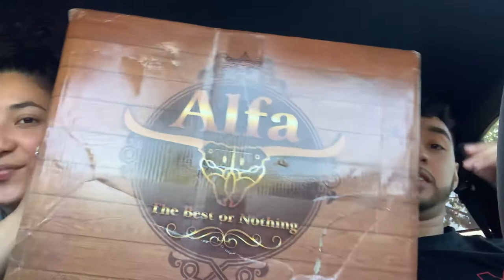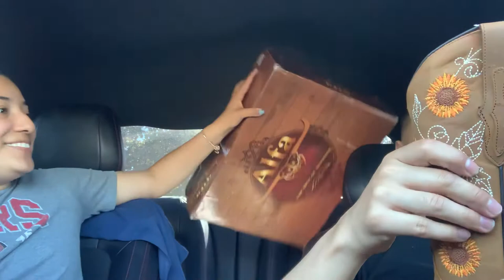Unboxing of botas perronas !